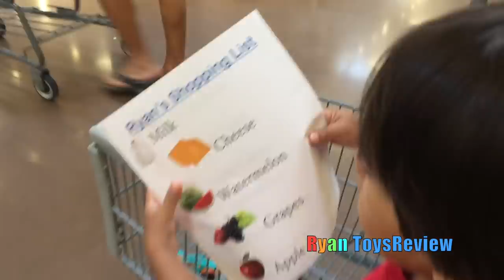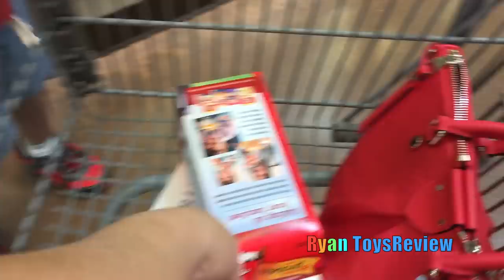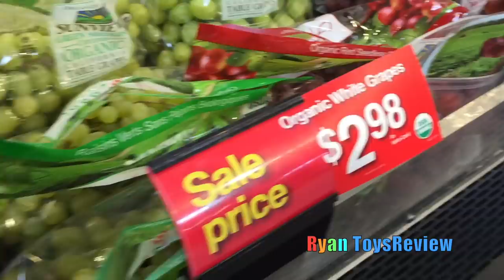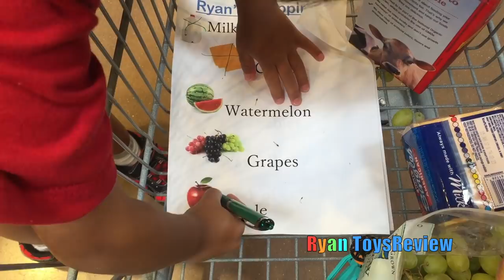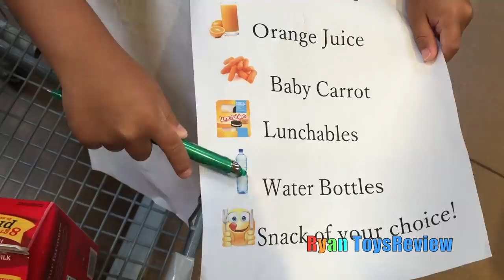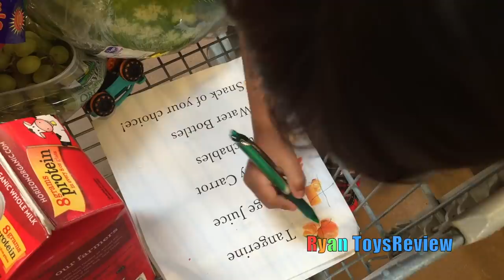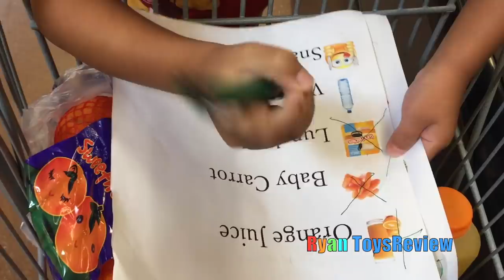Kid Grocery Shopping Trip with Kid Size Shopping Cart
Today Ryan from Ryan ToysReview is in charge of the grocery shopping trip with a kid size shopping cart! It's a great family fun way to get kids involved in the grocery shopping since there was a kid size shopping cart! It's just the right size for Ryan as we give him a list with the grocery items to buy like apple, juice, milk, watermelon and we add a snack of your choice at the end of the kid shopping list! Watch to see what snack did Ryan ended up picking! As with any kid, Ryan got distracted with the Hot Wheels section! We let him pick one toy car and Ryan ended up picking a Batman Batmobile toy car! Great Kids Video because it's such a great and family fun way for kids to have fun shopping in the Kid Size Shopping cart!